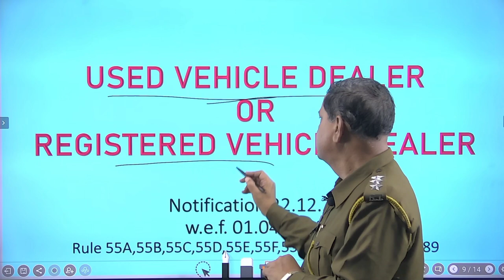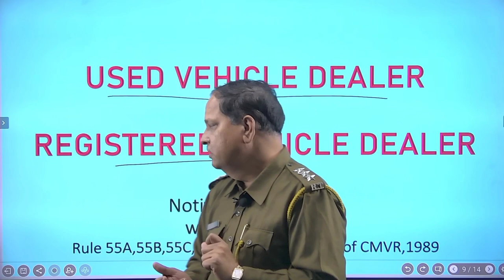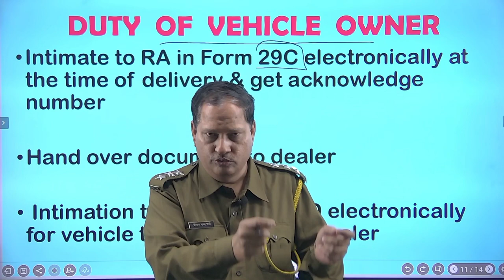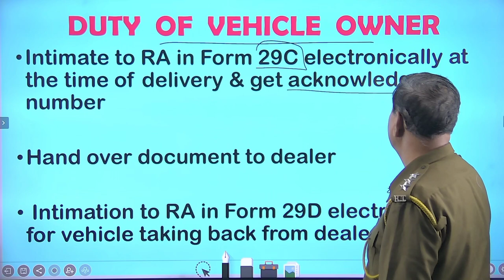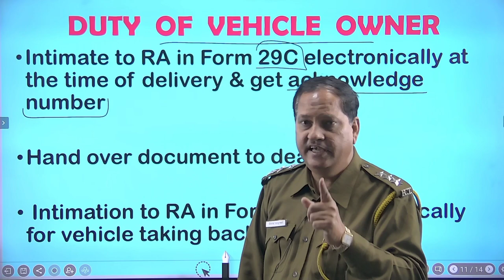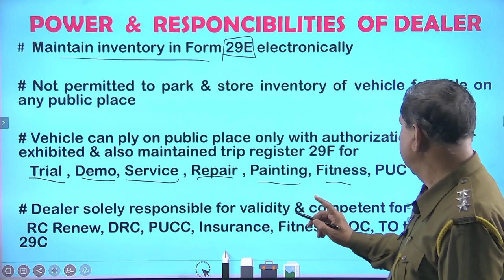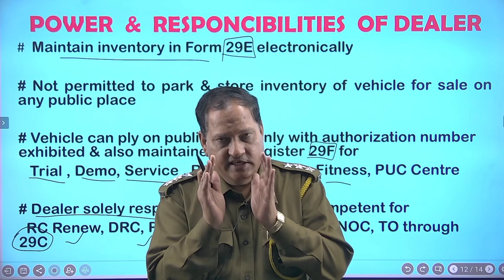Used Vehicle Dealer / Registered Vehicle Dealer / Old Vehicle Dealer / Car Bazar Licence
MV Tax (Raj) Book
MV Tax (Raj) Ready Reckoner